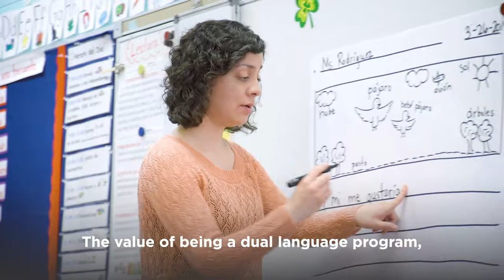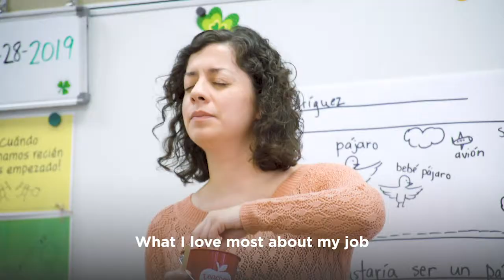TheBestAreWithCPS: Maria Rodriguez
Watch to meet Ms. Rodriguez, a bilingual kindergarten teacher at Rachel Carson Elementary School in Gage Park, who teaches to establish a foundation of bilingual literacy for each of her students.

Interested in your own teaching position in Chicago Public Schools? and fill out an interest form today.

*Video filmed/edited 2019